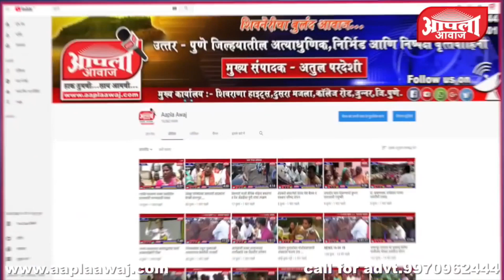विद्यार्थ्यांना पोलीस निरीक्षकांकडून अनोखी भेट